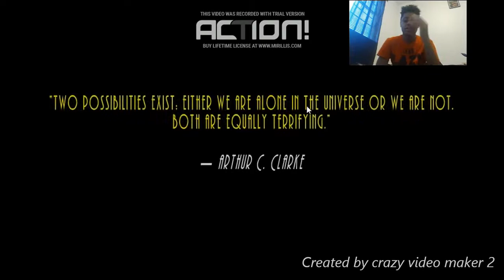ASTROCREEP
WHY???
VERY BRUTAL!!!